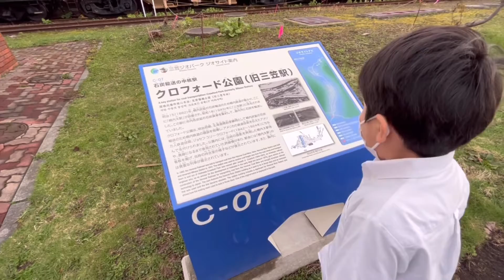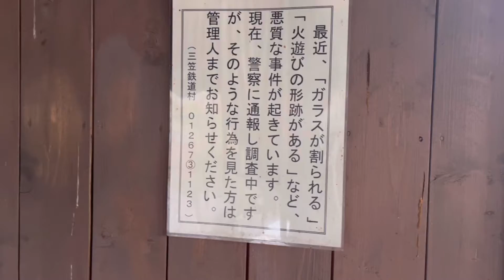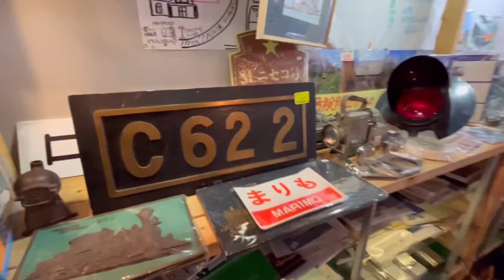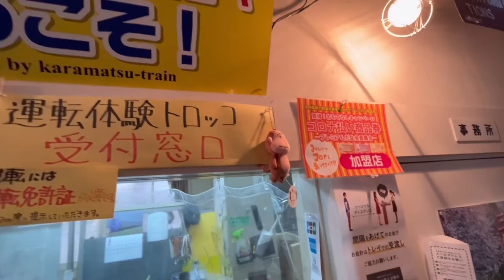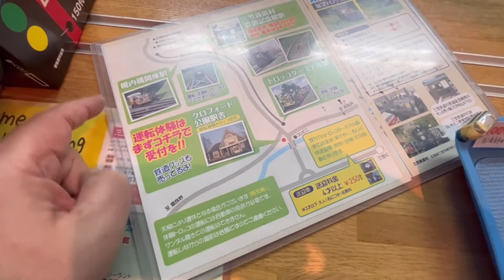カラマツトレイン三笠店に宝物がある！【北海道旅行記】その5、クロフォード公園にはキハ82がいる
2022年5月4日
北海道旅行のテーマは、鉄道と馬！
心の癒しを求めて北海道に来たのです。
旅の同行者は、よしおさんとゆうとくん